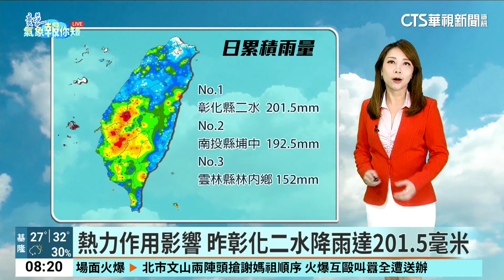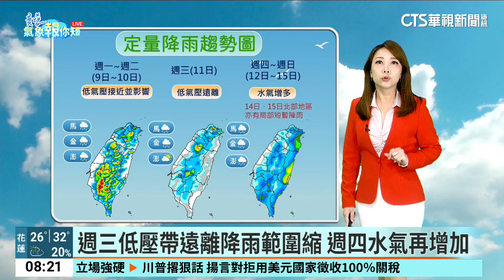受東方海面低氣壓影響 台灣今明天氣不穩定｜華視生活氣象｜華視新聞 20240909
雖然之前的第11號摩羯颱風已經遠離，而且就在昨天下午，減弱成熱帶性低氣壓，不過可以看到台灣附近的上空，還是有蠻多的雲層，主要就是台灣東方海面低氣壓逐漸接近我們台灣，尤其今天開始，台灣就處在整個大低壓帶環境當中，特別是今明兩天，天氣都非常地不穩定。像是今天清晨4點多，氣象署就有針對恆春半島、台東蘭嶼綠島，發布大雨特報，尤其屏東滿州鄉這裡有30多毫米的雨量。同時，在這大低壓帶裡頭，還有不少熱帶系統在消消長長的，只是很快地，週三開始低氣壓就會遠離，所以至少這幾天看來是不會有熱帶系統繼續發展的可能，不過周四開始的下半周就要再繼續觀察了。今明兩天，低壓帶靠近台灣，所以天氣會特別不穩定，外出記得帶把傘。尤其東北部和山區，降雨會特別明顯，要特別留意了。而南部恆春半島這裡，氣象署有發布長浪訊息，清晨也已經觀測到1.5到2米的浪高，所以沿海作業要特別小心了。